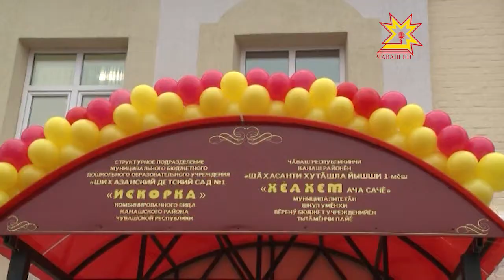Председатель Кабинета Министров Чувашии Иван Моторин принял участие в открытии новых детских садов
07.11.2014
В республике продолжается строительство детских садов. Сегодня Председатель Кабинета Министров Чувашии Иван Моторин принял участие в открытии еще 2-х дошкольных учреждений: в Алатырском и Канашском районах.